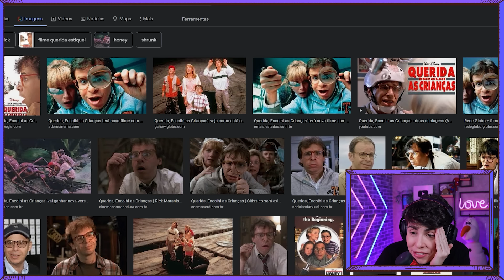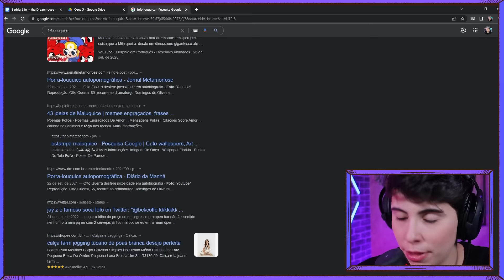BARBIE IN THE DREAMHOUSE SEM CONTEXTO!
Voltamos com os nossos reacts sem contexto de Barbie in the DreamHouse! Basicamente o reality show da Barbie, com direito a amiga elitista e cachorrinhos HAHAHAHA vem!